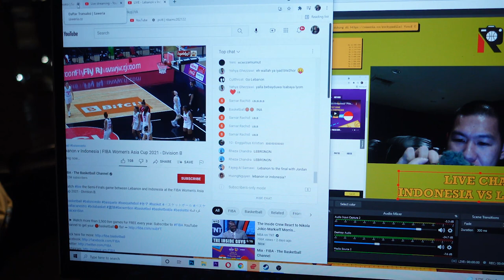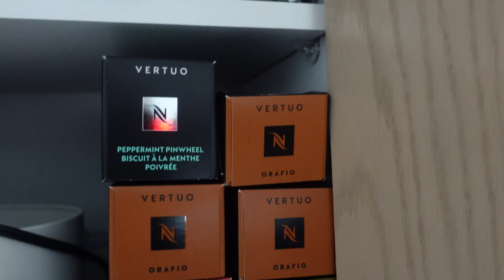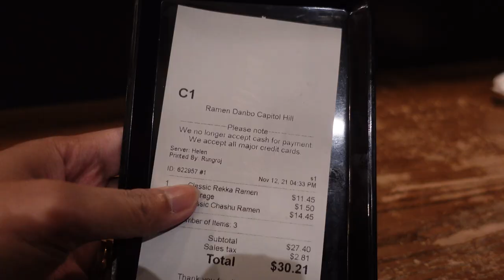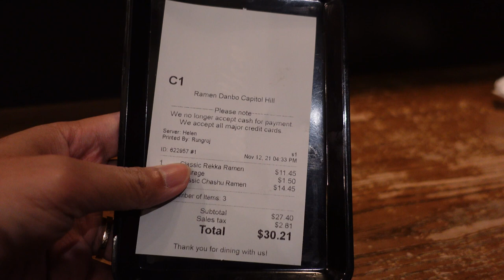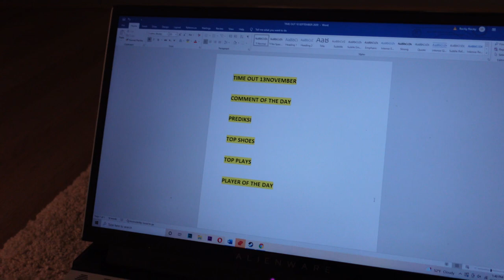VLOG #44: Makan Ramen Paling Enak di Seattle & Nonton Hasan Minhaj HPnya Harus di Gembok!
Guys di hari Jumat ini, gue sama ci Celine makan di salah satu tempat ramen paling enak di Seattle yaitu Ramen Danbo dan kita juga menonton komendia yang membantu kita melewati masa pandemi yaitu Hasan MInhaj.